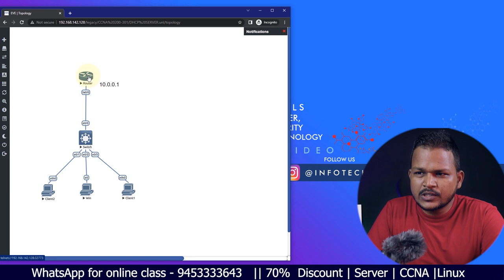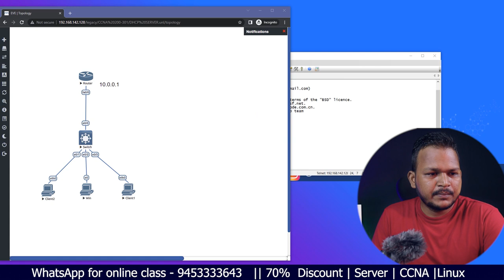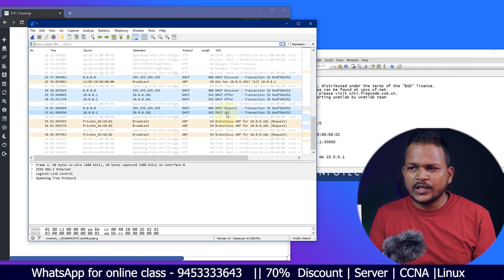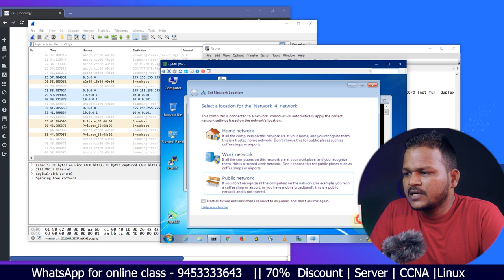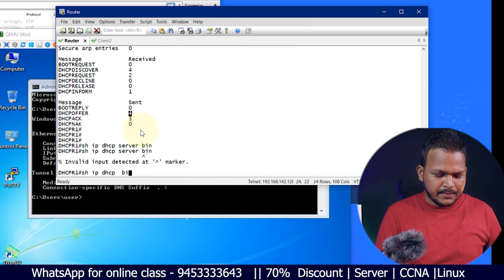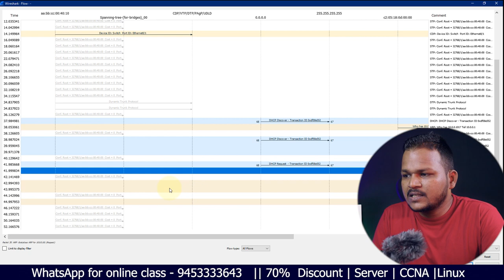DHCP Server (DORA Packets) || DORA messages Live monitoring between dhcp server and clients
Free tutorial Series for everyone !!

About Video: Is video me maine DHCP server ke bare me bataya hai ki kaise DHCP server kam karta hai aur kaise iske  server client le bich me
dora process kam karta hai. is puri video me aap samjh payenge ki discover offer request aur acknowledgement kam kaise karta hai.

DHCP Server hacking trick || how does dhcp server work? || dhcp server dora process?